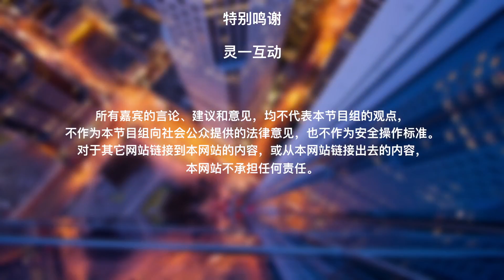创业者如何找到合适的合伙人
创业者如何才能找到合适的合伙人？与合伙人合作最重要的前提是什么？How视频为您解答。

视频说明
创业者找到合适的合伙人衡量标准
三观
合伙人的三观一定要一致

业务
合伙人不一定要业务互补

规章及利益
与合伙人合作之前，要把规章制度及利益分成写清楚

目标
合伙人要有长远的眼光，愿意共同将公司做大